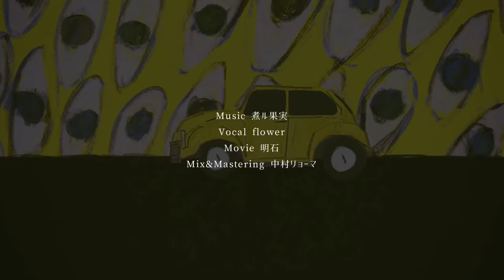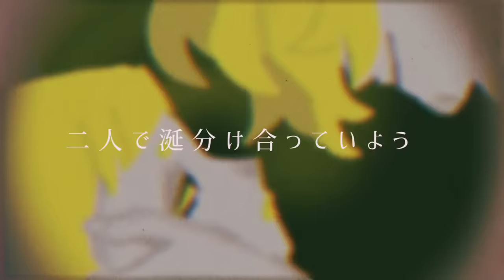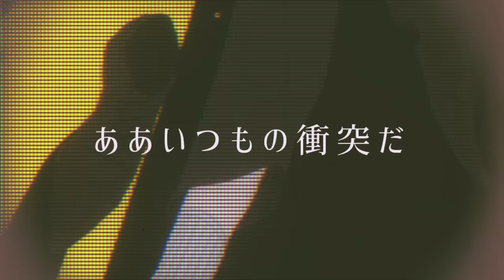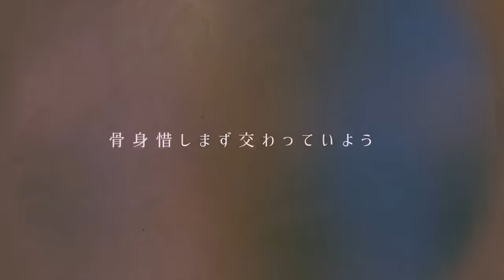∴煮ル果実「トラフィック・ジャム」with Flower【Official】- Traffic jam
『貴方々の不幸を望みます』

◎Lyrics

ああやだやだ衝突だ 何処のどいつが悪いんだ
パシャパシャとフラッシュ焚いた まあなんて可哀想な
首吊って詫びんのが良いや 先立つ不孝を許してや
許さねえや 追い込めや 逃げんのかい この腰抜けが

ああまただ 衝突だ 赤信号点滅だ さあ
今度はどいつが悪いんだ 誰でもいいや
じゃああいつのせいだ
譲り合いもへったくれもない
やるかやられるか 大概にせえや
おいらにゃ関係ない?
そうは問屋が卸しゃしねえんだわ

Deuce Deuce Deuce！
君が逝くまで
僕が逝くまで
痛み分けなどしないんで
Deuce Deuce Deuce！
鍍金が剥げるまで 朝が来るまで
二人で涎分け合っていよう

あら悲しい あな哀しい事ばかり起きるね
然も さもしいこの魂 生を受けたは良いが
粗探し、穴探し 飽くなき人の性
爪 灯した火で養生せんとな
ちょい待ちな、この街じゃ夜は悲喜交々
ちっぽけな灯火じゃ凍えるがオチさ
雨晒し憂さ晴らし 屁理屈の速贄
兎角生き辛い世の中になったね 劣 呻吟

Deuce Deuce Deuce！
君が逝くまで
僕が逝くまで
足が付くとか有り得ないんで
Deuce Deuce Deuce！
愚者愚者になるまで
酔いが覚めるまで
棺の中で交わっていよう
不安に駆られて ふらふらとさ
行き着いたが最後 後に引けない
ゆりかごから墓場まで亡者

ああいつもの衝突だ さあ今度はどいつが犠牲者だ
こりゃ相当タチが悪いぜって ウケる
キリもモラルもハナから無いわ
踊り踊らされ満ちてく渋滞
無意味な人生既に袋小路
誰も彼も手前を解さぬよう
俺が日々 聢と祈ってやろう

Deuce Deuce Deuce！
君が逝くまで
僕が逝くまで
Deuce Deuce Deuce！
二人で涎分け合って
Deuce Deuce Deuce！
咳が爆ぜるまで
喉が軋むまで
二人で吐息剥奪して
ずっとずっと居られたなら
俺は人間なんかに成らずに済んだのにな

さあ往生しよう
この終わった世界で Deuceが尽きるまで
骨身惜しまず交わっていよう